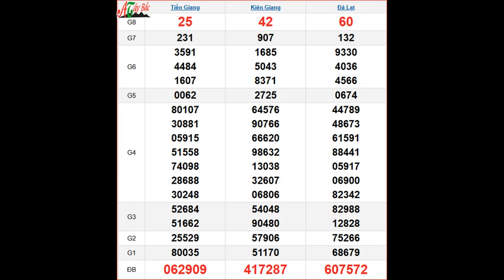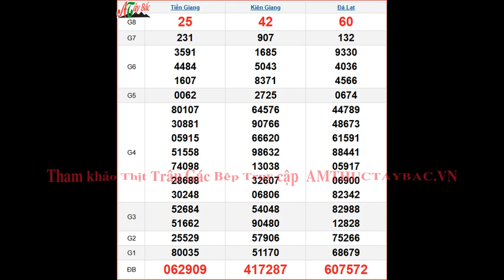KQXSMN 27/10 - XSMN 27/10 Chủ Nhật - SXMN 27/10 - Kết quả xổ số miền Nam ngày 27 tháng 10 năm 2024